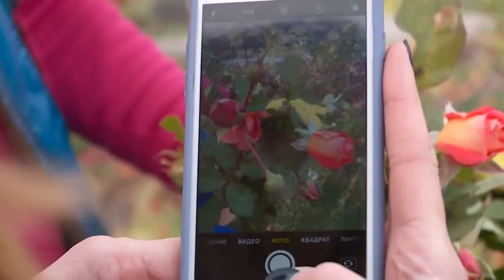уДАЧное решение: как подготовить розы к зимовке